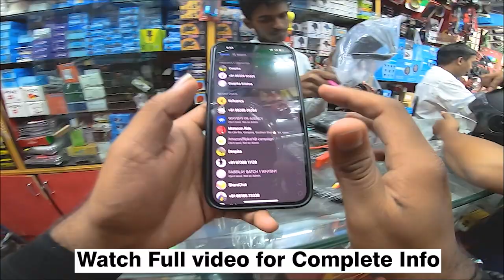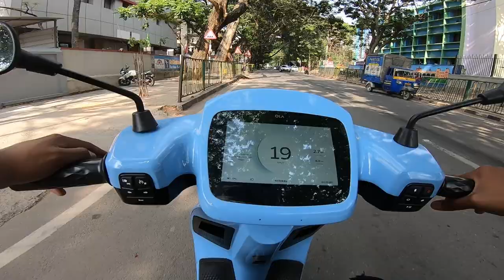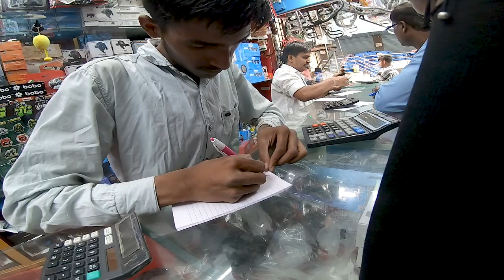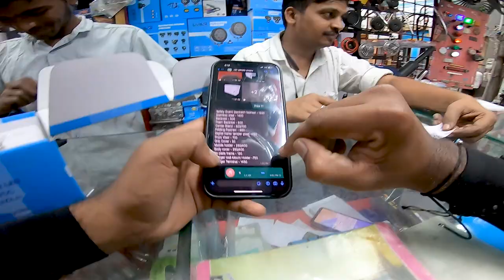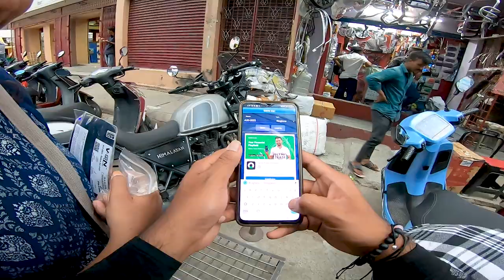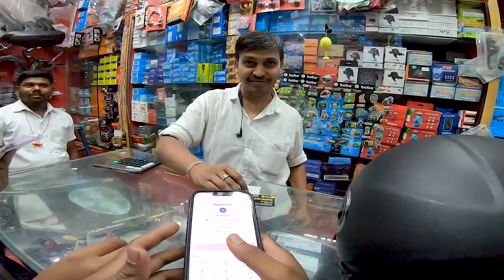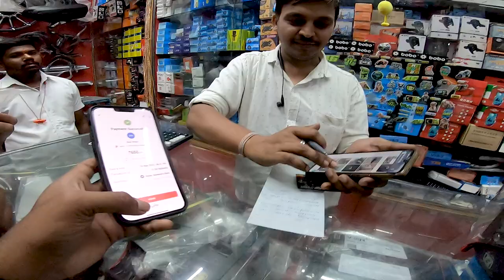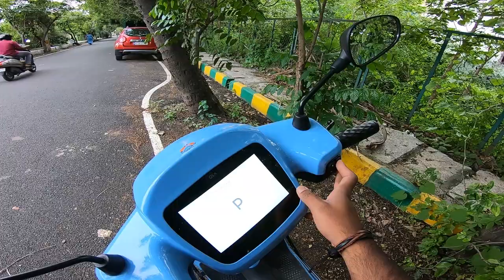Jai Sri Ram Ringtone ಕೇಳಿ Price ಕಮ್ಮಿ ಮಾಡ್ಬಿಟ್ರು😱| Ola S1Pro Accessories